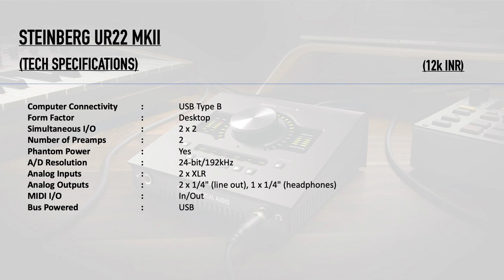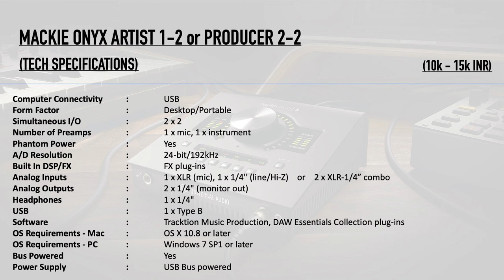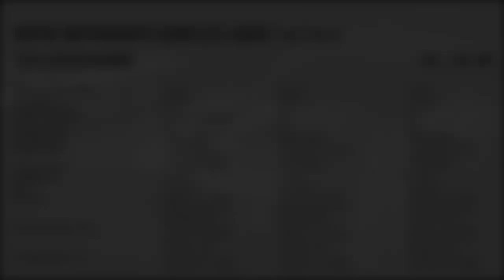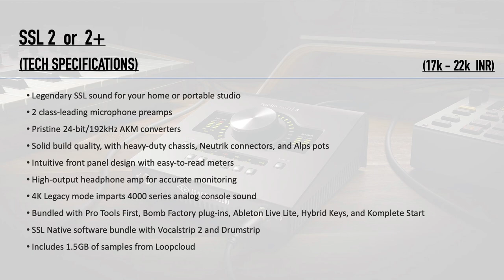TOP 10 AUDIO INTERFACE FOR HOME STUDIO (₹ 8,000 - 24,000) IN INDIA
Here's the List of Top 10 Audio Interface to buy for Home Studio. This video is the result of my researches and is not a promotional video. Also there may be little price differences between the price mentioned here and price on other websites.